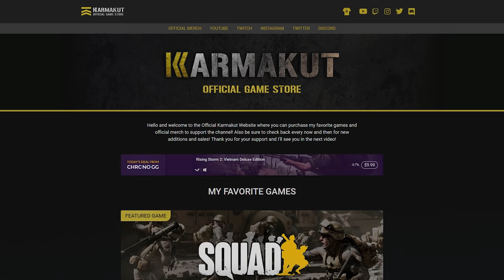Is this considered a War Crime? - Hell Let Loose (Ft. Spartan117GW)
Hell Let Loose Gameplay Overview:

Hell Let Loose is a realistic World War Two first-person shooter with open battles of 100 players with infantry, tanks, artillery, a dynamically shifting battlefield and a unique resource-based strategic meta-game. This is World War Two at a scale you’ve never played before.

Special thanks to:

Schizo
Tender Taint
William Young
Lemoncats
william villarroel
Rob Avie
Tamahae Matchitt
Andreas Katzmann
Joe Greer
Heath Bray
Sean Stevenson
MxSteve133
Cyanide585
nagasuru
B Gelato
joseph qu
black wolf
Aaron Manning
William Nagelkirk
B-Front-Soldier
BiggZie_
RaZorSliDGaming
That Stive GuyACE ._12
melody skidgel
General Cody HD
Travis Loucks
BruKn0ws
Nightshade Gaming
Andrew Sloan
vtxracer1
Eric Nazario
Ryan S
the_flash_3
rexs123
ChuckleHeadOne
BoxierAcorn844
Jimmy Leut
Jeon Richard
Arvida
Ivan Huynh
Mack Anderson
MrMudNugget
Jason Jacobson
benjamin Huxter
Dylan Shuler
Matthew Landin
Darcy Clair
Kyle Nicholas
STEVIE NAMASTE
24 Cents
Seth G
coolvato408
Sabian Fernandez
Barron Godbee
Stephen Wilson
Calvin Ketteridge
Dylan Smith
Jack Ryan
Jeffrey Peterson
Trent Rhoden
Jake Melendrez
Samuel Payne
Charles Legido
dennis leininger
usasand
Robert MacDonald
lawrence campbell
Michale Adams
Wiliam Clevinger
TacShooter
TheBritSniper
Travis Hubbard
Luca NL
Tony Hu
John Dames
comradeLincoln
Jose Esparza
Alec Carter
albert wang
LtDanUSAFX3
Bluedrake42
jake schneider
bender fender
William Urban
Hiro
Puppyskills
TybrosionMojito